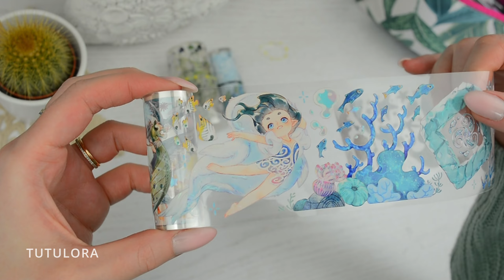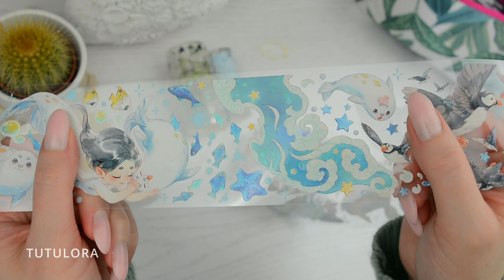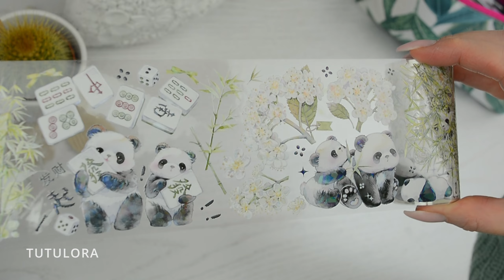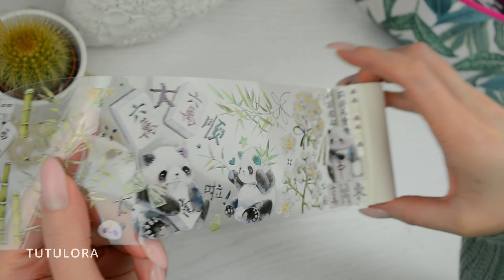Washi Tape Wonders: Unveiling the Beauty of PET Tape Art Rolls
Hey everyone! Today, I'm excited to share with you the beauty of PET washi tape rolls. Join me as I unroll these beauties, revealing the stunning illustrations and charming characters that adorn them. Now let's explore the wonderful world of PET tape art together!